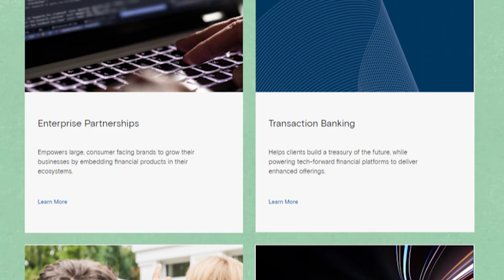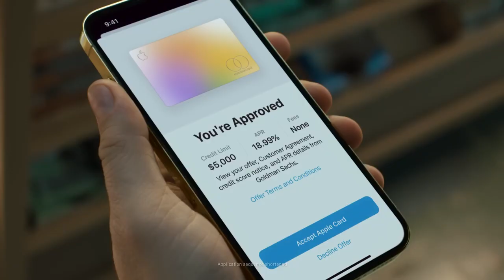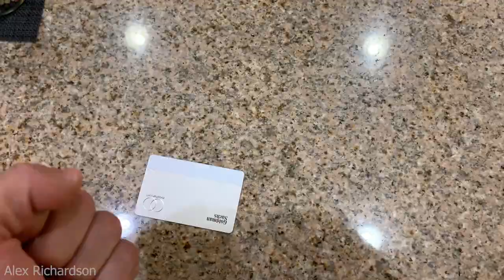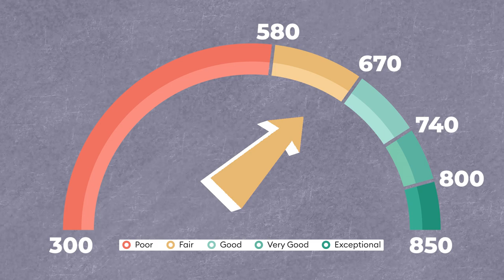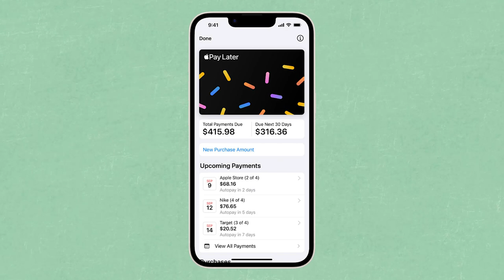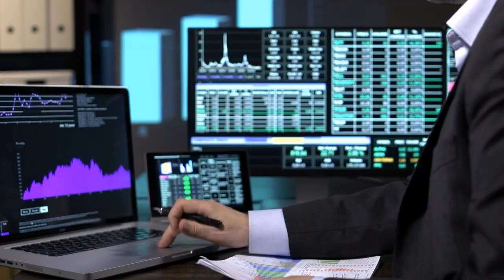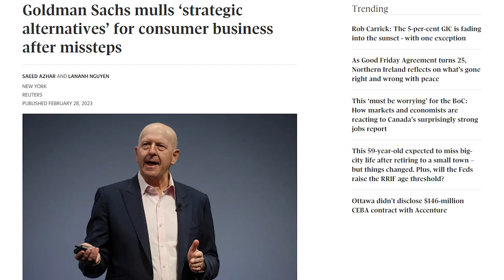The Apple Credit Card Nearly Destroyed A Bank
The Apple Card has been a multi- billion-dollar failure, but not for Apple…The one left holding the bag is actually their banking partner, Goldman Sachs. They have tarnished both their own reputation and Apple’s with this credit card.  Goldman Sachs is now led by David Solomon, part banker, part professional DJ. No seriously…he is DJ D-Sol.

Their consumer bank called “Marcus” became a priority for the CEO but lately it has become apparent that Goldman and regular folks maybe just aren’t right for each other. Under this branch of consumer-focused products, Goldman launched “Platform Solutions” a fin-tech umbrella of services, including the Apple Credit Card. You might be thinking how did Goldman’s new consumer bank win such a potentially lucrative business from Apple, the largest tech company in the world…surely the big established consumer-focused banks such as JP Morgan Chase would be in a far better position to bid on this account. Well, it turns out in their desperation to enter the consumer-banking space, Goldman Sachs agreed to terms that were incredibly one-sided in Apple’s favor.

Now Apple has just launched “Pay Later.” A service where users can split purchases into four payments with zero interest and no fees. Unlike the Credit Card however Apple will be financially responsible for credit assessment and lending through a subsidiary called Apple Financing LLC. Goldman Sachs will still be involved in processing the back-end but they aren’t on the hook for this.